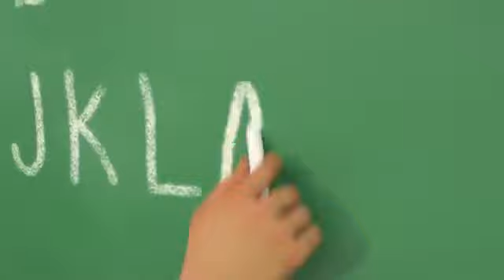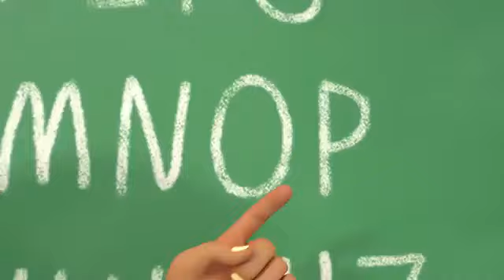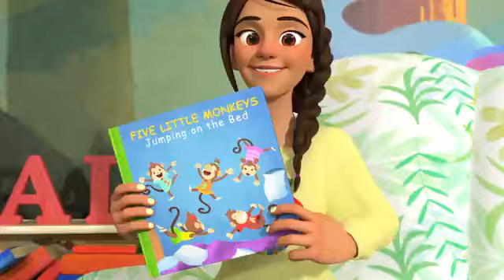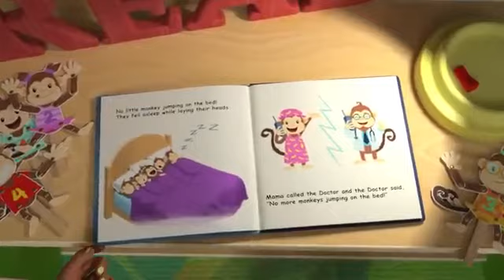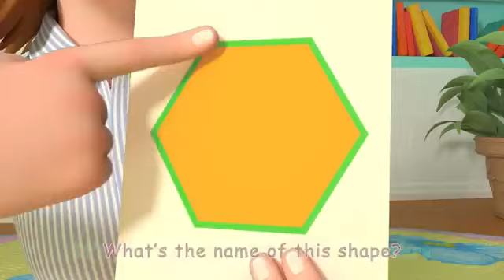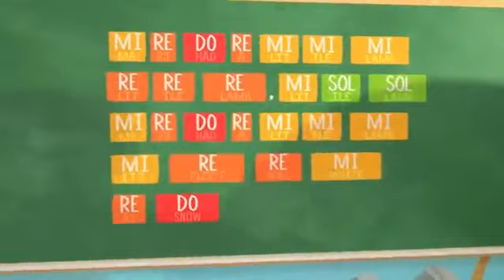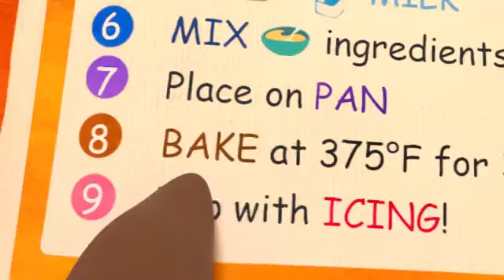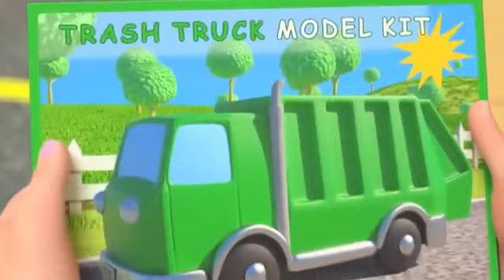Taekwondo Songs More Nursery Rhymes_Kids Songs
A new compilation video, including one of our most recent songs, "Taekwondo Song"!

Watch your favorite song by clicking a title below:
0:08 Taekwondo Song
3:17 Helping Song
6:13 Peek-A-Boo
8:02 ABC Song
11:35 Lunch Song
14:42 Daisy Bell
17:09 Five Little Monkeys
20:18Tortoise and the Hare
24:02 The Shapes Song
28:17 Music Song
31:20 Hot Cross Buns
33:57 The Car Color Song

About Cocomelon:

At Cocomelon, we are dedicated to creating quality,educational videos that can help kids learn all aboutletters, numbers, shapes, colors, animals, and somuch more!
Your kids will love our friendly characters andcolorful animated videos while learning both classicnursery rhymes and original songs.